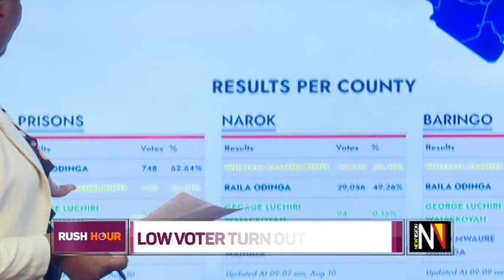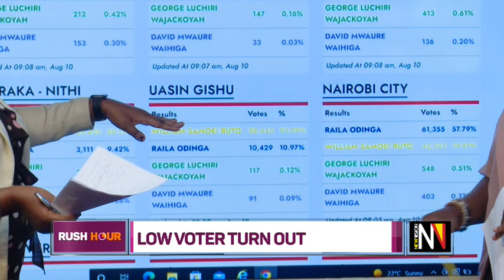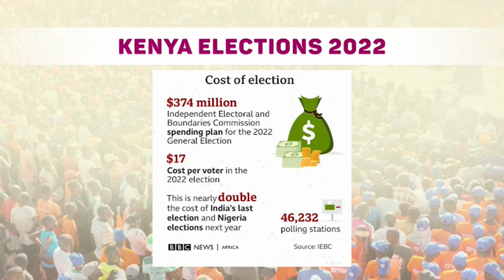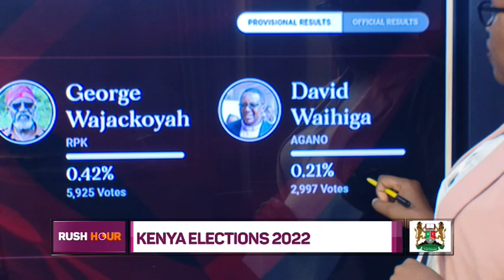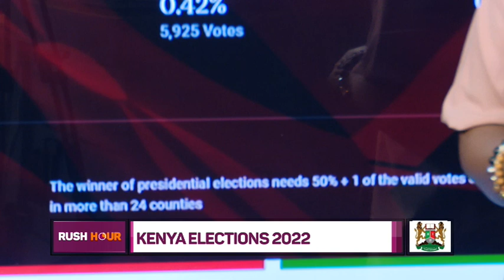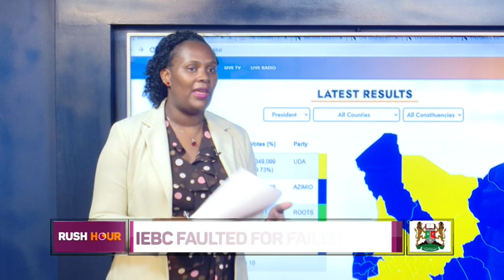Kenya Election Updates